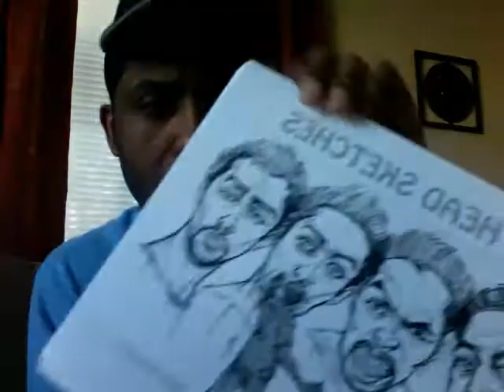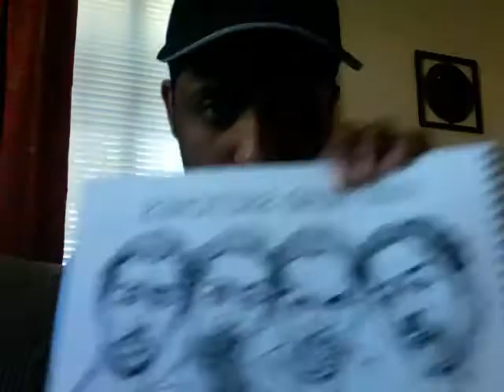The 1,000 Head Sketch Challenge!!!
The 1,000 Head Sketch Challenge & the 2,500 Drawing challenge. Complete it in one year to see awesome results. You can do it.

My username is drawaholic1124